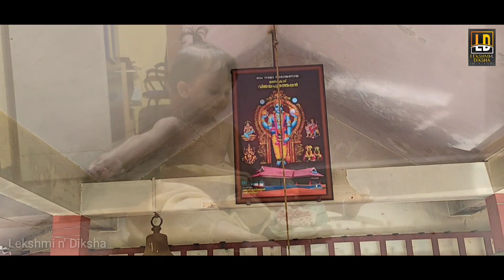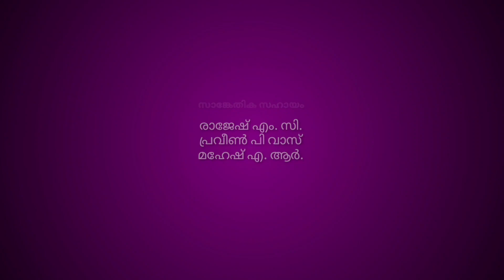Vishu songs | popular songs | Malayalam Krishna Devotional songs 2022 | Lekshmi Diksha Bipitha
Malayalam devotional song
Krishna song
New Malayalam devotional song 2021
NEWayappasongs
Madhubalakrishnansongs
Madhubalakrishnanayyappasongs
Hindudevotionalsongsinmalayalam
Latestayyappasongs
New Vishu musical devotional album created by new faces in this field.

peethambaradhari
Singer​:  Bipitha_subash
Lyrics​, music & concept :: PRATHEESH P. VAS,

Producer: SANDEEP M SOMAN .
Lekshmi&Diksha Creations
Whatsup #

Creative head : Rajesh M. C. Manarcad

Programming and mastering : LAL,  Thrayam audios, Chingavanam.

ANY UNAUTHORIZED USAGE OF THIS CONTENT IN SOCIAL MEDIA OR DIGITAL PLATFORMS WILL BE TAKEN AS VIOLATION OF COPYRIGHT ACT AND WILL BE RESULT IN REPORTING / STRIKING THE PAGE / CHANNEL AND WILL BE FOLLOWED WITH LEGAL PROCEEDINGS.

31 Comments